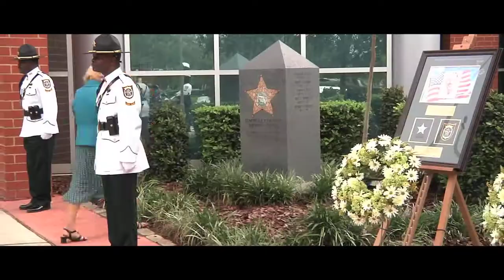SCSO Memorial 2011.mov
This is the Seminole County Sheriff's Office 2011 Memorial Service. This service occurs each year on July 8th to remember the five Deputy Sheriff's who made the ultimate sacrifice while in line of duty.